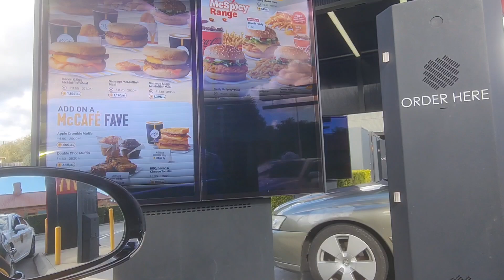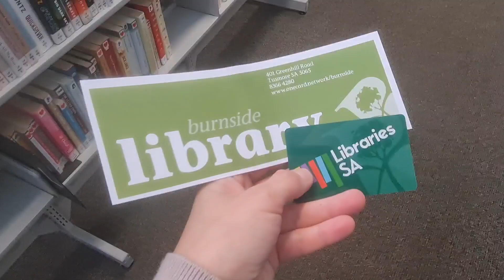Dan u mom zivotu Vlog - A day in my life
Dodite provesti dan sa mnom i prati moj vlog. Ne zaboravi da se Subsribe i lajkuj ce mi puno znaciti.